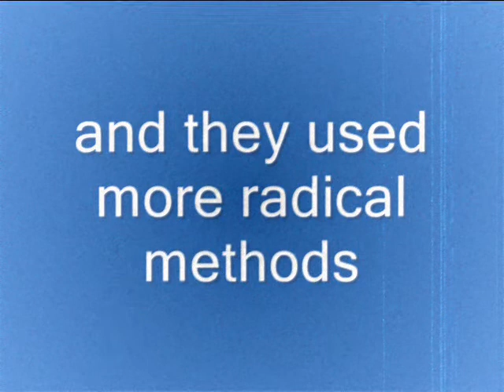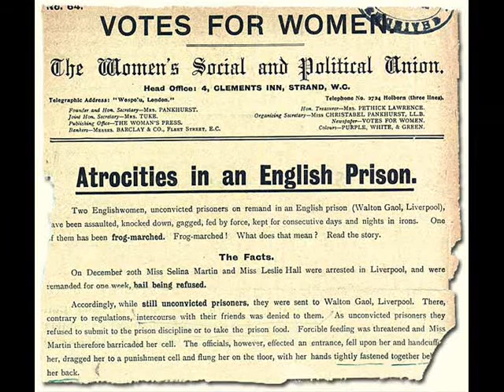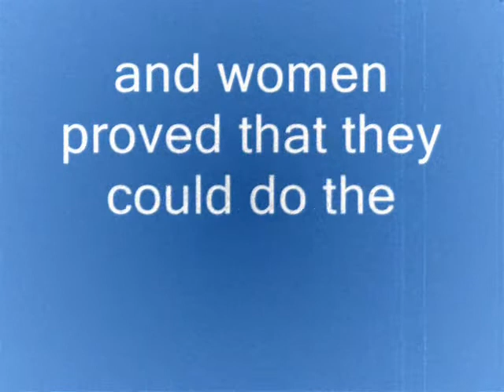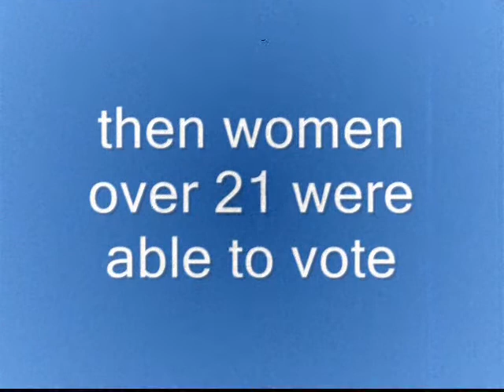The Suffragettes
What the Suffragettes did, what happened. Created by Things4School.